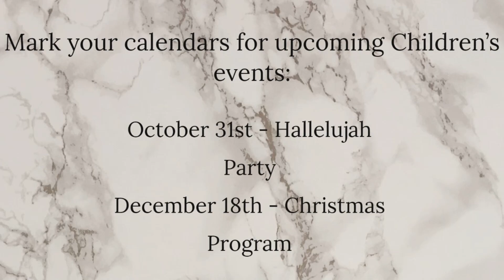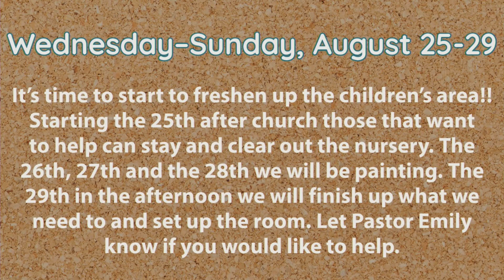Hope - Pastor James Francis